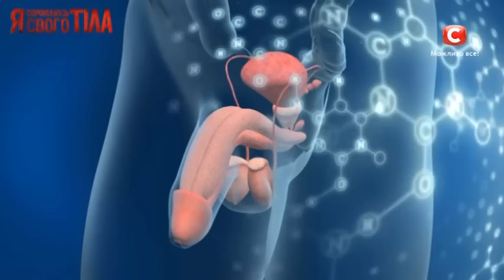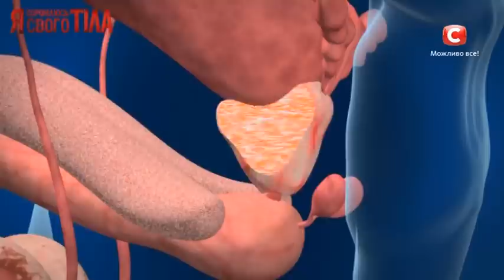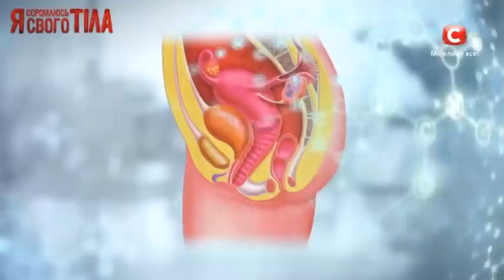Что такое простата и симптомы ее заболевания?-Я соромлюсь свого тіла-Выпуск 1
В норме человек, ходит в туалет «по-маленькому» 4-6 раз. Если количество позывов увеличилось, а струя превращается из сильной в слабую или прерывчатую, а также если вы чувствуете при этом болевые ощущения – есть вероятность, что у вас начинается заболевание простаты.